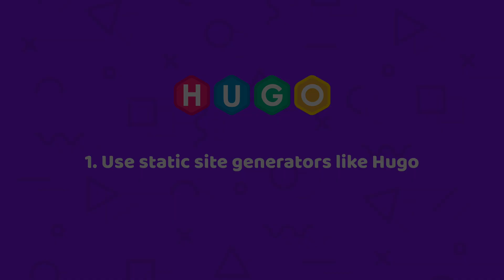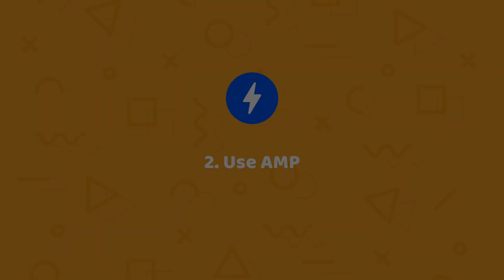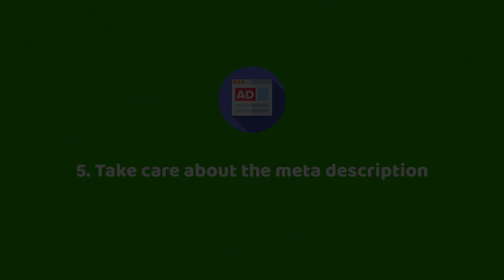Score 100 Google PageSpeed Insights - how to increase website speed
In this video, I'd like to describe to you 7 things we did to improve our blog speed and scored 100/100 on Google PageSpeed Insights.

If you'd like to improve your loading time and rank higher on Google search results, watch this video and find out what you can do to get an incredible result in a few days!